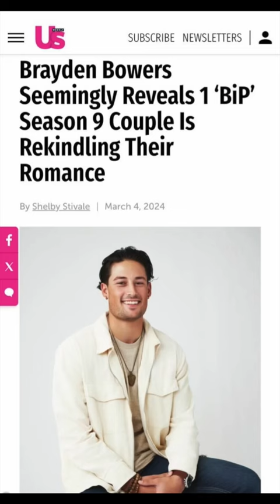Ben Higgins thinks John Henry & Kat are back together